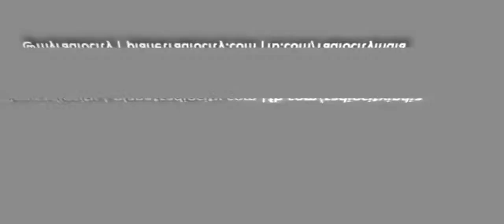Sunil Shetty promoting Koyelaanchal | Planet Radio City 91.1 FM | Mumbai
Sunil Shetty & Director Ashu Trikha talk about their movie Koyelaanchal and much more check it out!